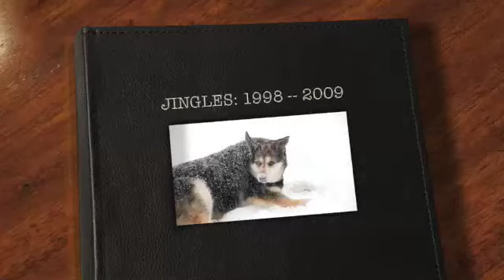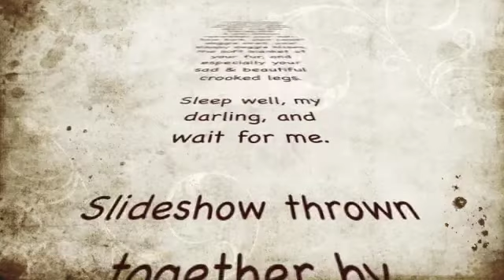Tribute to Jingles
Slideshow in memory of my friend JINGLES, who passed away February 25, quite unexpectedly.  She was a good dog and a good friend.   She never learned to do any tricks (unless food was involved!) but she had a smile for everyone and would give kisses freely to all those who would sit still.

When I first met Jingles -- she of the crooked legs and magic eyes --  she was one of a pack of young dogs in the shelter.  I took her out into the "meet & greet" yard and she never took her eyes off of me; I was pretty sure I wanted this one, but had to put her back in order to fill out the papers.  When I held her slim puppy body in my arms to put her back in the cage, she licked my face and peed copiously all down my front.  I guess I was hers from that moment on.

I miss her but I know I gave her a good life.

Sleep well, Miss Jingles, you deserve it.  I will see you when I see you.